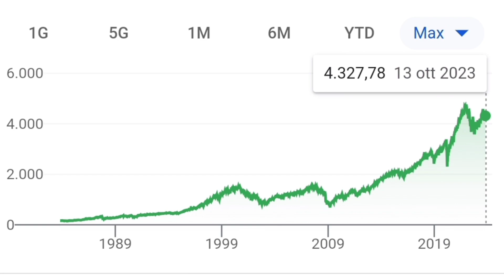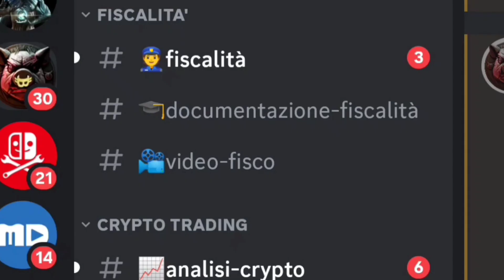INVESTIMENTI: NON SEGUIRE LE TUE EMOZIONI!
Emozioni e investimenti!
Un connubbio impossibile da dividere, e che purtroppo , soprattutto per i meno esperti, rende investire in qualsiasi asset qualcosa di molto difficile dato che durante la volatilita' molti errori vengono fatti grazie alle EMOZIONI